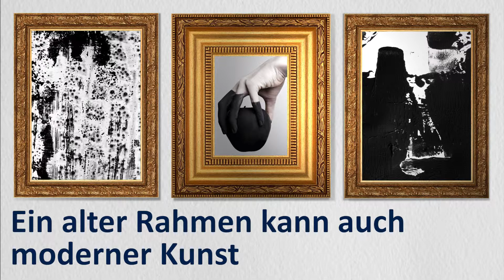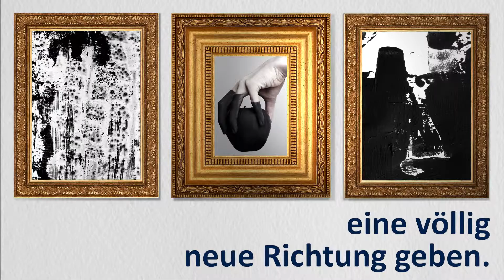5 inspirierende Möglichkeiten, Ihren Barockrahmen einzusetzen